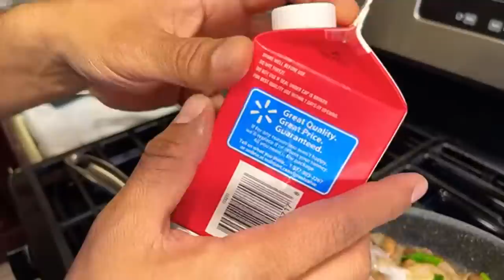La manera mas saludable de cocinar un pescado.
Esta es una receta saludable de dos pescados fritos sin una gota de aceite en cocinemos juntos. Los pescados se marinan con sal, jugo de limon, salsa inglesa y vinagre balsamico. Se ponen a cocinar dentro de una freidora de aire a 400 F por unos diez minutos. Se cocina el arroz con aceite de aire. Es un aceite muy saludable que no lo tienes que comprar. la salsa para los pescados se cocina con hongos, cebollas, un poco de mantequilla y hojas de espinacas. Se le agrega un poco de crema para batir y listo. Espero cocinemos mas comidas sin aceite para estar bien de salud.

Estos son algunos de los productos que uso en mi cocina y los puedes comprar haciendo click
Freidora de aire
Maquina para hacer helados
Maquina para jugos
Cuchillo profesional
Maquina para hacer waffles
Licuadora Vitamix